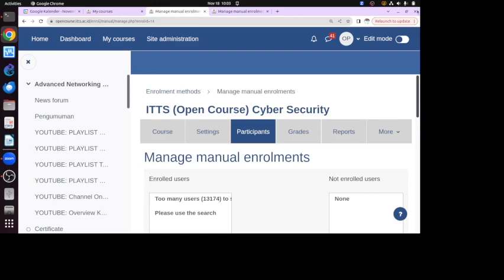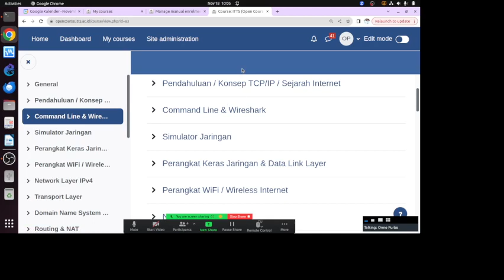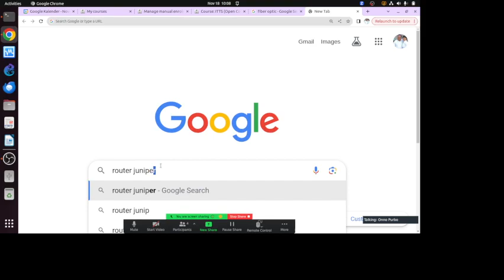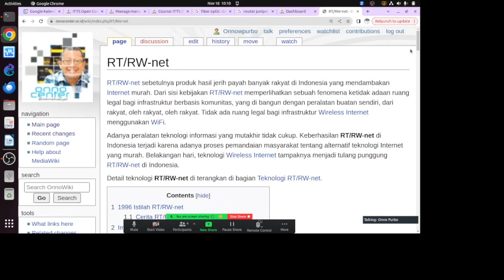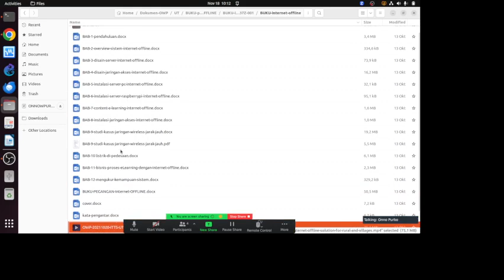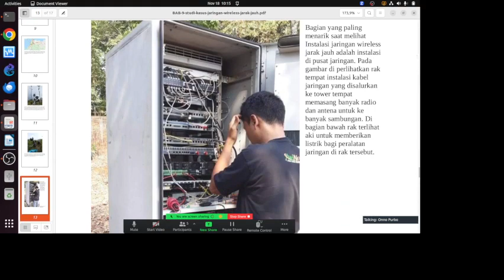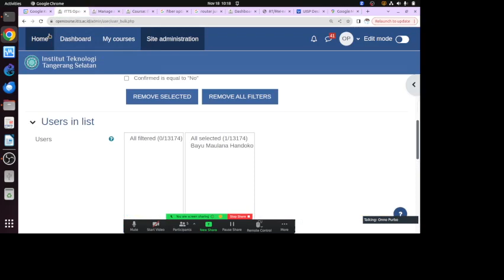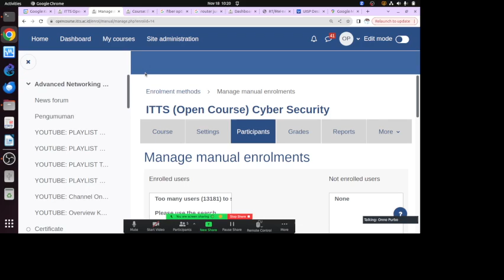OWP 20231118 NUSAPUTRA jaringan internet overview